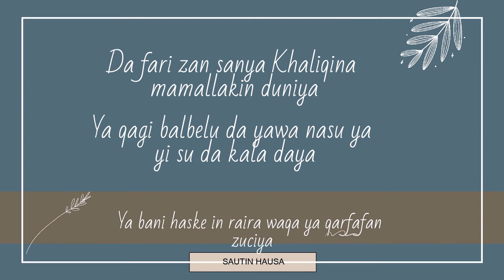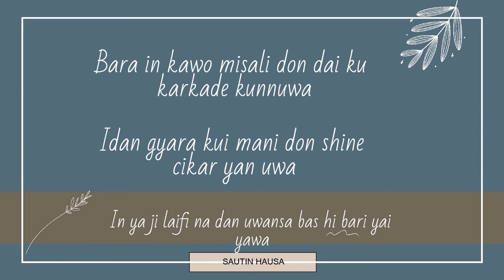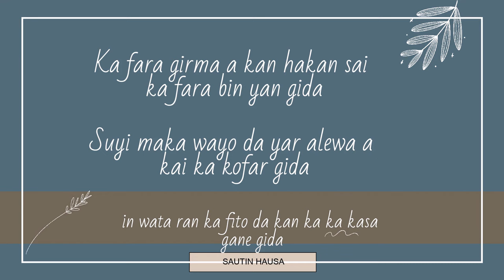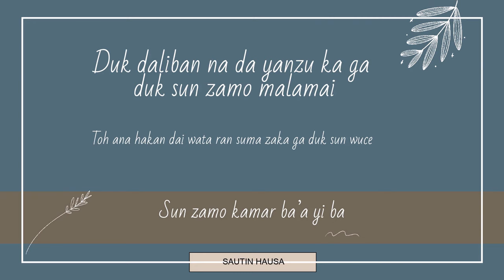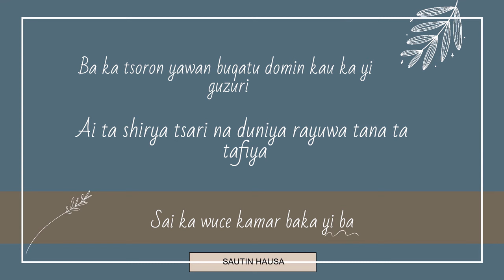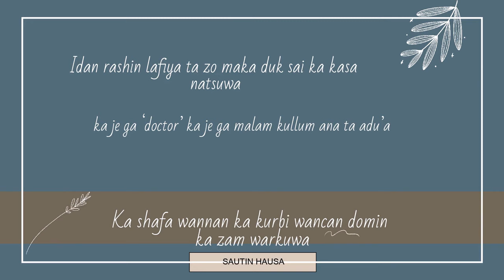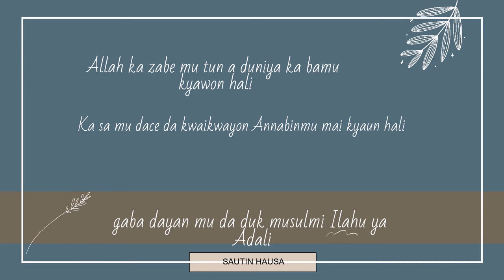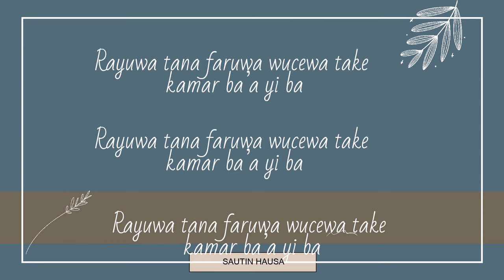Wakar Rayuwa tana faruwa A RUBUCE | Fati Musa | Audio | Hausa Song | EPISODE 3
Tsohuwar wakar Hausa  Rayuwa tana faruwa A RUBUCE
Rubuta waka da rerawa daga Fati Musa

 👉 👉  Tunatarwa: Kana da damar fadin ra'ayinka amma banda Zagi ko Batanci a wannan Shafi.